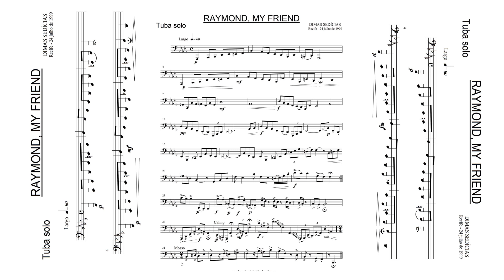RAYMOND MY FRIEND Dimas Sedicias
Renato da Costa Pinto Tuba
Peça solo do compositor Dimas Sedícias em homenagem ao tubista Raymond.